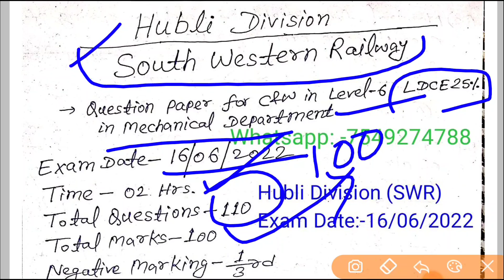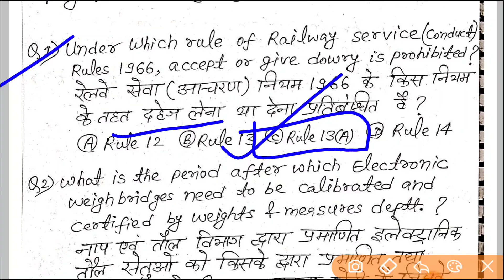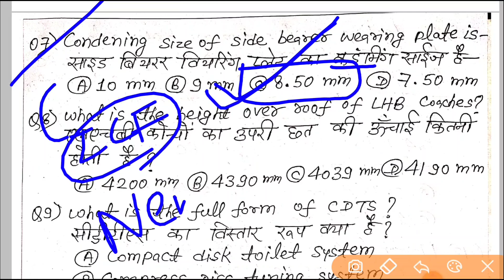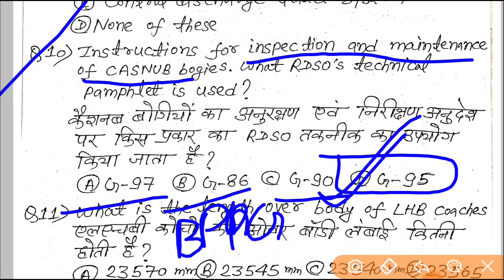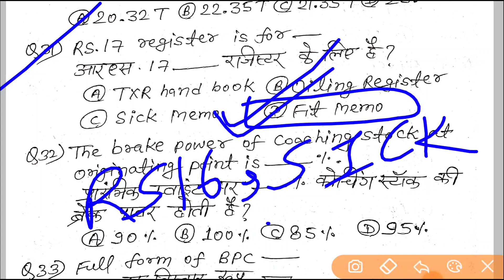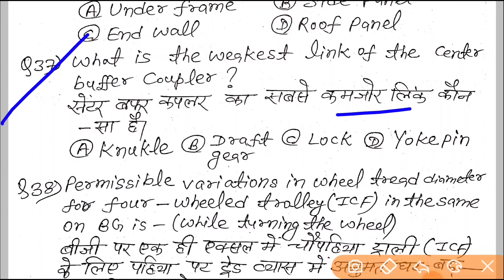Hubli Division(SWR) 16/06/2022 LDCE JE paper solutions | Railway Departmental paper solutions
Hubli Division(SWR) 16/06/2022 LDCE  JE paper solutions | Railway Departmental paper solutions @ChamanLalRailway